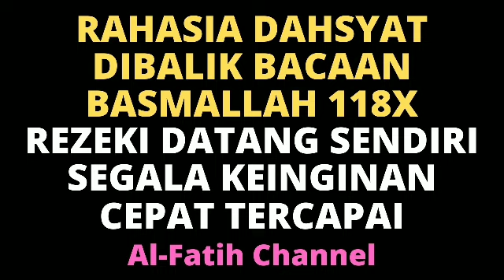KEUTAMAAN MEMBACA DZIKIR / ZIKIR BISMILLAH 118X : PEMBUKA PINTU REZEKI, HAJAT CEPAT TERKABUL SUKSES